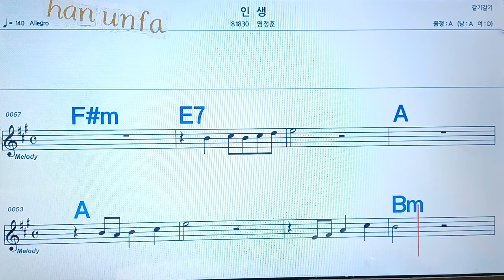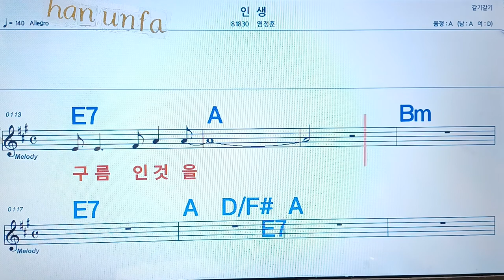인생/염정훈💋노래방, 통기타 , 코드 큰악보, 가라오케, 반주💖Karaoke, Sheet Music, Chord, MR